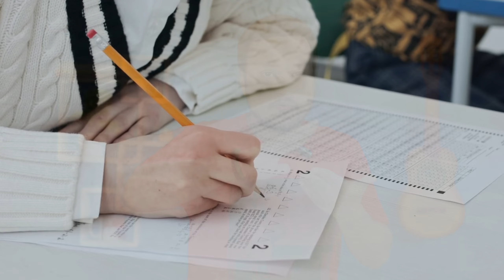ପରୀକ୍ଷା ରେ TOP କରିବେ,, ଯାହା ପଢିବେ ମନେ ରହିବ... lalit tripathy,